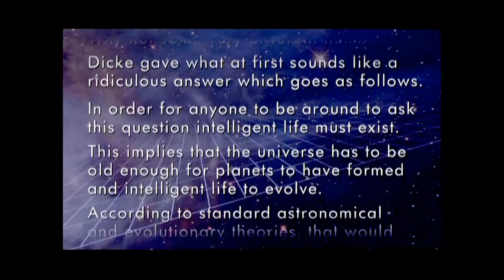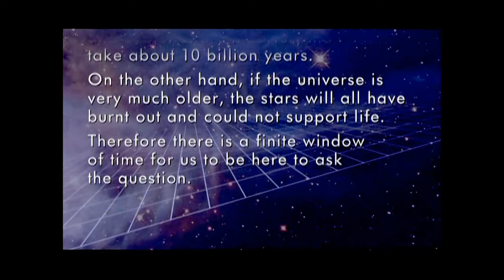The Power Of Light In A Final Vision